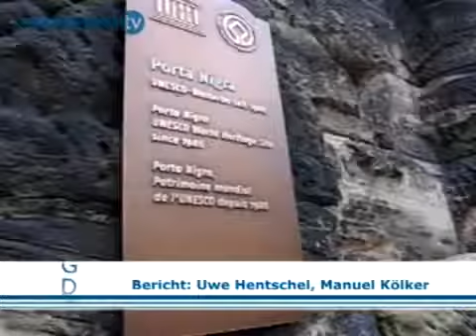Volksfreundtv Für Kinder Warum ist die Porta Nigra schwarz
Komisch: Die Porta Nigra ist schwarz. Warum eigentlich? Hat da etwa jemand gepinselt? Leseratte Lucky geht auf Spurensuche.

Volksfreundtv:, Für, Kinder:, Warum, ist, die, Porta, Nigra, schwarz, Volksfreundtv, Für, Kinder, Warum, ist, die, Porta, Nigra, schwarz